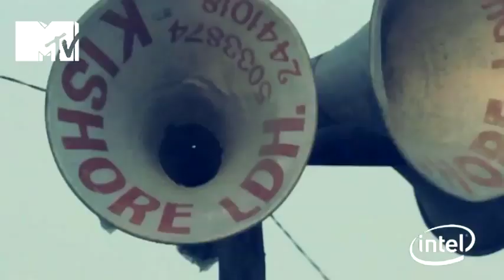Tung Tung by Sneha Khanwalkar